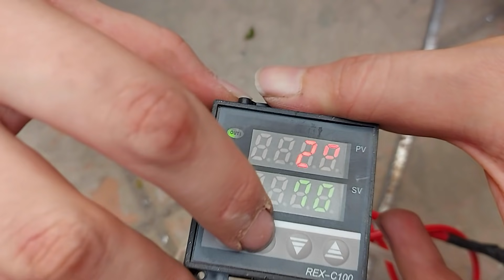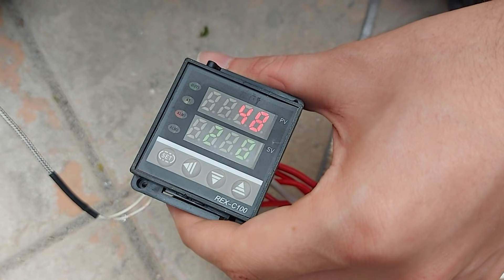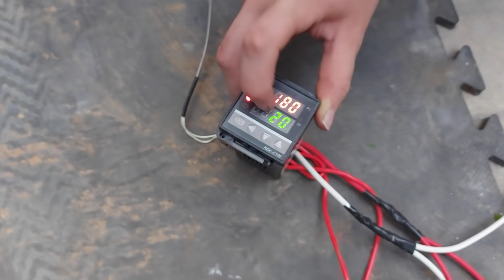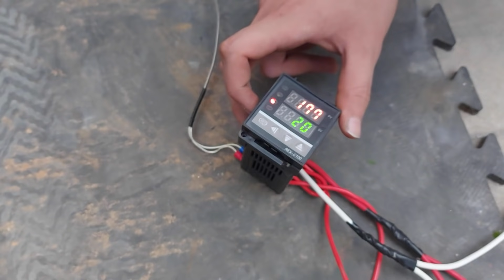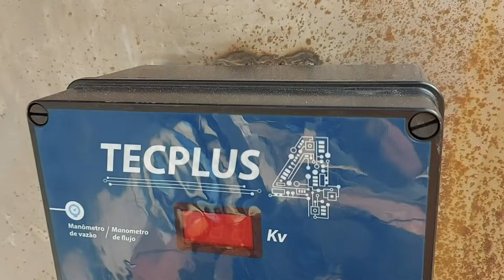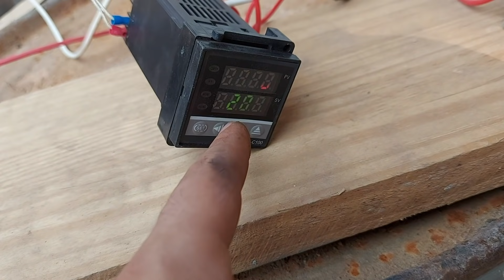COMO FAZER FORNO ELÉTRICO PARA PINTURA ELETROSTÁTICA? - DIY DETALHADO PASSO A PASSO - 200 GRAUS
Aprenda a fazer um forno elétrico gigante muito fácil.
Estamos usando esse forno para realizar nossos projetos de pintura eletrostática.
Ele gasta em media R$2.50 por hora ligado e costumamos usa-lo a uma temperatura de 200 graus.

PINTURA ELETROSTÁTICA

Esse canal conta também com o apoio de